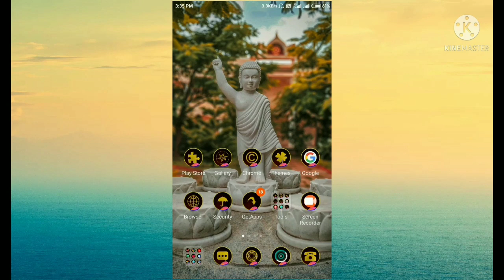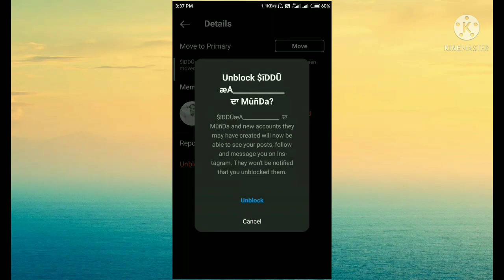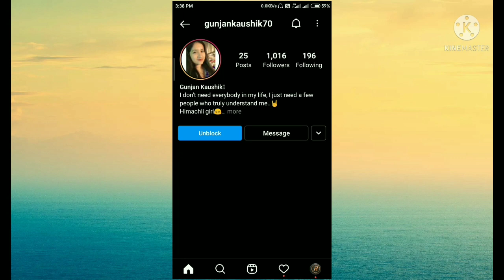Instagram में किसी को Block kaise kare// How to unblock instagram account //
Hello Friends

दोस्तों आज की इस video में मैं आप लोगों को बताने वाली हूं कि Instagram में किसी को Block kaise kare अगर आप भी जानना चाहते हैं तो हमारा ये video जरूर देखें अगर video आपको पसंद आता है तो like करें और अपने दोस्तों को भी Share करें और हमारे Rani techshop channel को subscribe करना ना भूलें ।

Instagram में किसी को Block kaise kare
how to block on instagaram
how to block in instagaram
instagaram me block kisi ko kaise kare
how to block someone on instagram
blocking someone on instagram
can you block someone on instagram
how do you block someone on instagram
how to block instagram account
instagram me kisi ko Block kaise kare
how to Block/Unblock Someone in Instagram
how to block someone in instagram
how to unblock someone in instagram
how to block instagram user
instagram par block kaise kare
instagram par unblock kaise kare
how to block followers in instagram
how to block in instagram
instagram follower block kaise kare
unblock someone on instagram
how do you unblock people on instagram
Instagram पर किसी को Block कैसे करें
instagaram me kisi ko block kaise kare